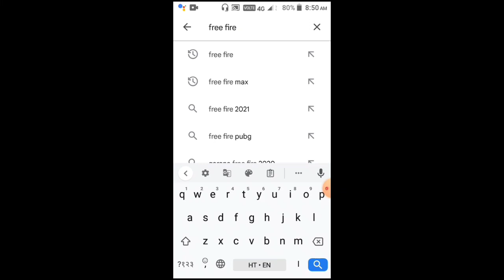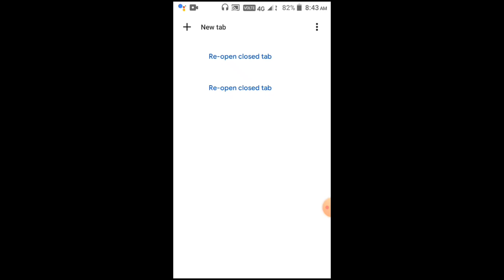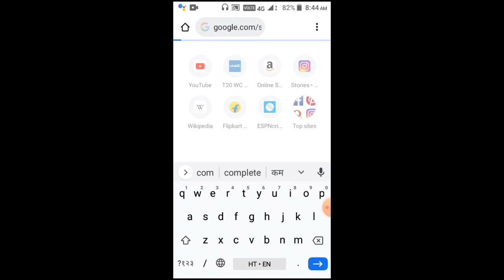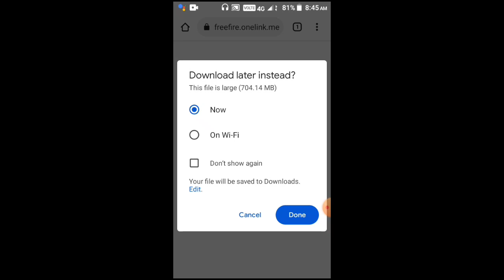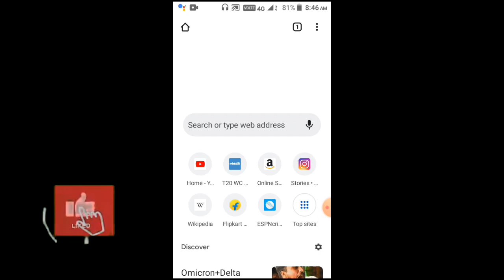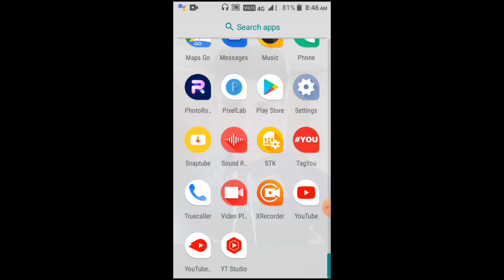Free Fire Not Showing In Play Store | Free Fire Update Kaise Karen | Fire Fire Play Store Not Show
Garena Free Fire Rampage को (46 MB)में install kaise kare